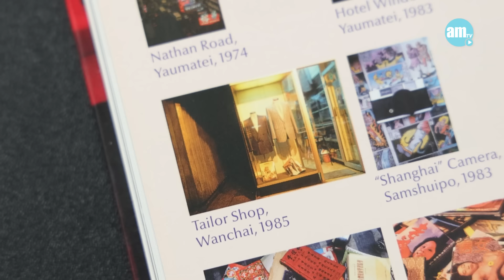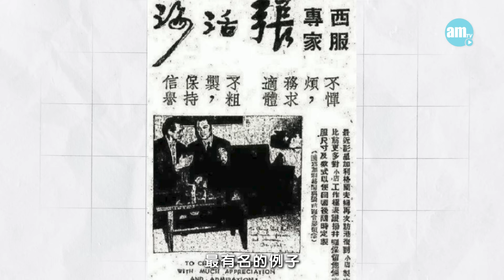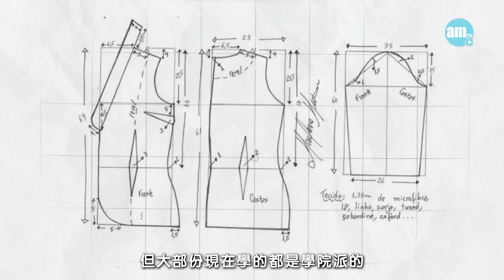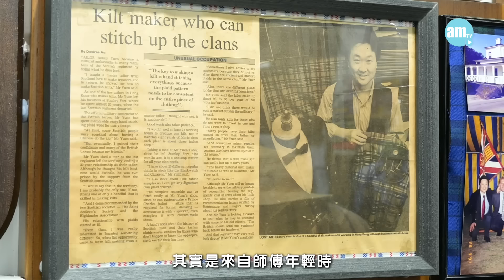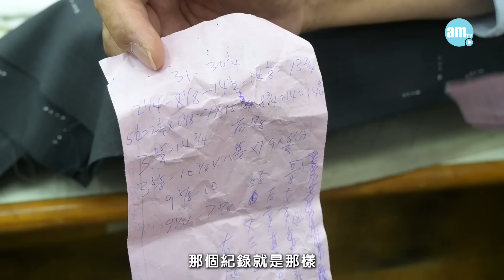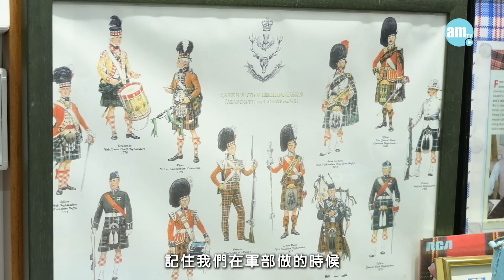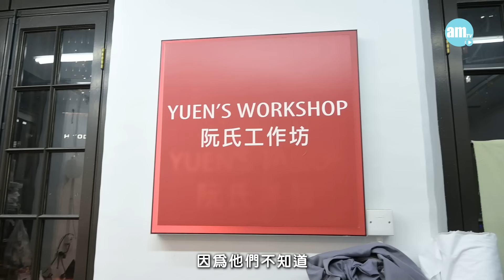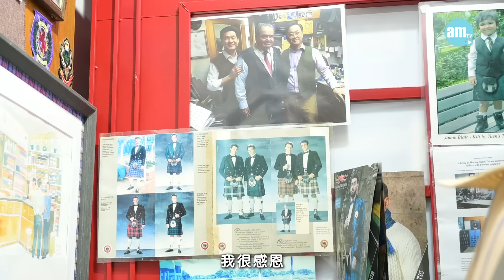香港製造｜大館有間洋服店 手工好到外國人飛嚟揾佢做西裝！$20000一套港產西裝可媲美倫敦Savlie Row出品？香港洋服以前出名到馬龍白蘭度都要整返件先走！am730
不少人到訪大館，不是為其藝術展覽，就是為到中庭的酒館和朋友小酌兩杯。當夜幕低垂，人們歡聲笑語之際，你抬頭看看，會發現有一扇窗仍然亮著燈光。好奇走上二樓，只見一人低頭默默穿針引線縫衣，相伴只有收音機中的聲音。道明來意後，阮師傅便拿出珍藏多年的白蘭地，談起他這55年的裁縫人生。

00:00 香港洋服歷史
02:17 手工洋服VS快時尚洋服評比
08:53 西裝風格演變
11:44 做西裝的步驟
26:11 接待外國客人
28:03 一件好的西裝
29:33 為何堅持香港製造？

bmgproductionmusic